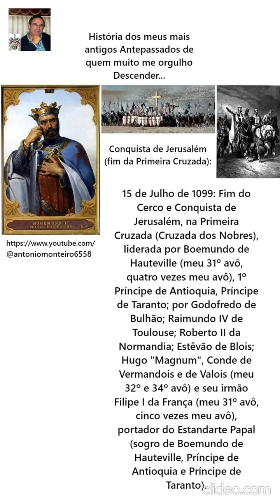1ª Cruzada/Boemundo de Hauteville, 1º Príncipe de Antioquia (por António Carlos Janes Monteiro)